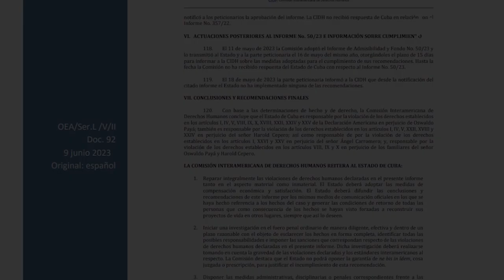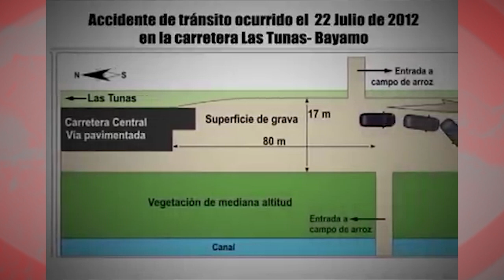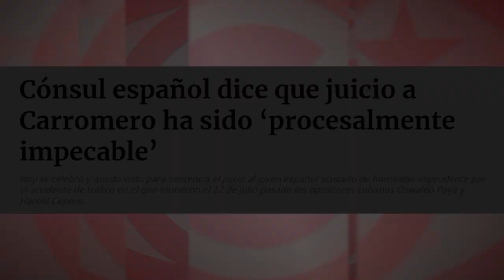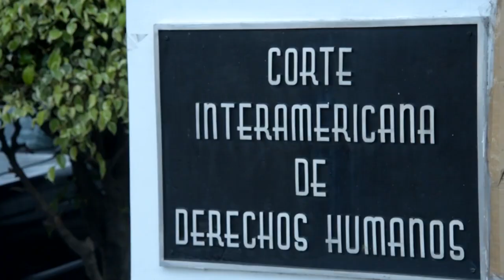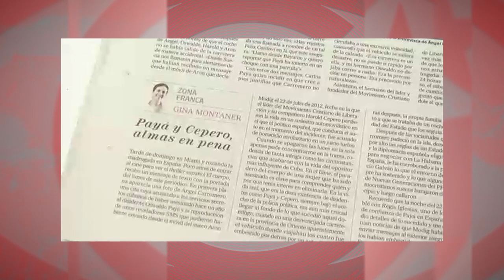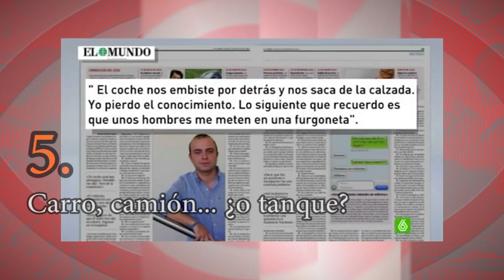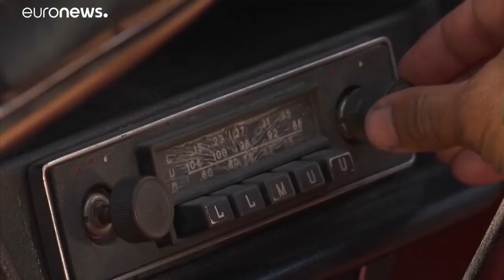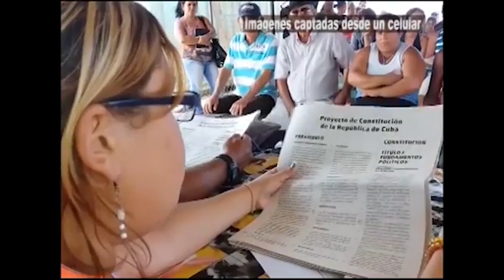Informe Payá: contra Cuba, ¿para qué hacen falta pruebas?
(+Italiano/English/Frances)

Rapporto Payá: contro Cuba, perché necessitano prove?
Payá Report: Against Cuba, why is there a lack of evidence?
Rapport Paya : contre Cuba, pourquoi faudrait-il des preuves ?

Lo más aberrante es que el informe de la OEA exige al Estado cubano “adoptar las medidas de compensación económica” a la familia de Payá. Es decir, debe pagar a Rosa María Payá, una persona que, a sueldo de Washington, se dedica de manera profesional a destruir los ingresos de dicho Estado cubano mediante la solicitud de más y más sanciones. Kafkiano.